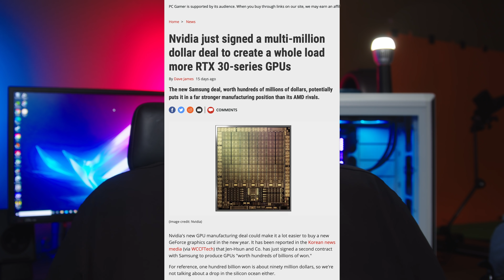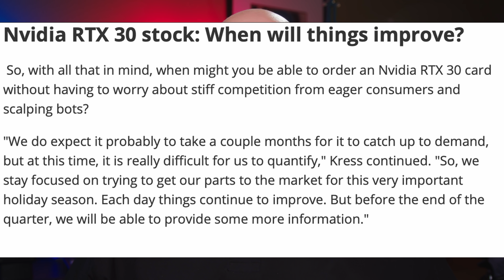NO GPU STOCK in 2021?! THIS may be why YOU won't get one, Nvidia & AMD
So 2021 may be just as complex to acquire a GPU vs 2020, let's talk about some of the main reasons why.

00:00 Intro
00:15 Smash like button!
00:58 Demand continues to be very high in 2021
01:49 Crypto Mining taking a lot of GPUs with current high prices
03:10 Gamers have a closer friendship to their GPUs vs miners
04:20 Manufacturing bottlenecks and keeping up with demand
05:20 Both AMD and Nvidia encounter these issues in manufacturing it seems
06:32 If you want a GPU TODAY, how bad is it really?
08:27 What about the used market?
09:45 Avoid scalpers too, but 3090s are almost at msrp on the 2nd hand market because they’re so expensive already